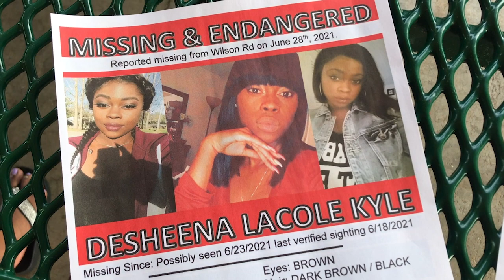Family and friends hold a prayer service for the safe return of Desheena Kyle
Birthday presents were waiting for Desheena Kyle on June 25, but her family members say they never got the chance to give them to her.

After not hearing a word from the 27-year-old Knoxville woman on her big day, they knew something was wrong. Upon paying her a visit to her apartment in northwest Knoxville, they discovered her car hadn't moved in a week and that she was nowhere to be found.

»  KnoxNews is the voice of East Tenness

ee, from the Smoky Mountains to the Cumberland Plateau. Since 1886, we’ve been reporting on what matters, from Oak Ridge National Laboratory to the University of Tennessee Vols to Dolly Parton.